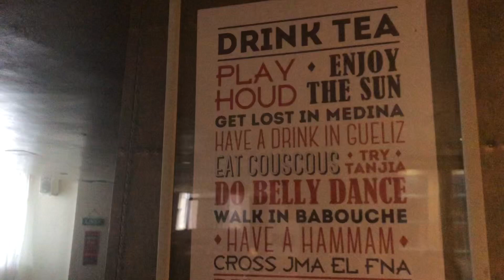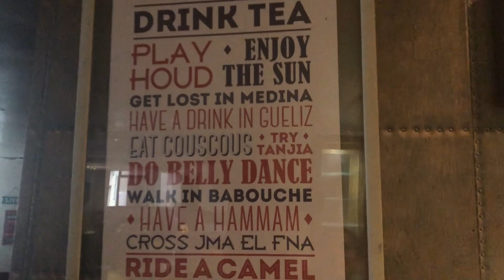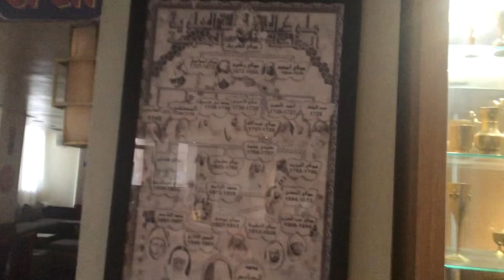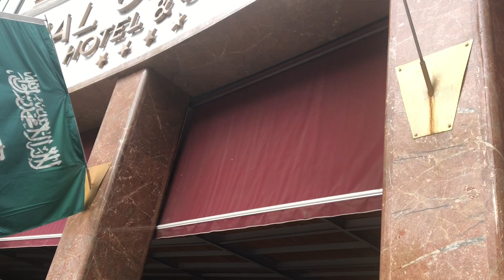Hotel Imperial/Casablanca Morocco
Imperial hotel Casablanca Morocco